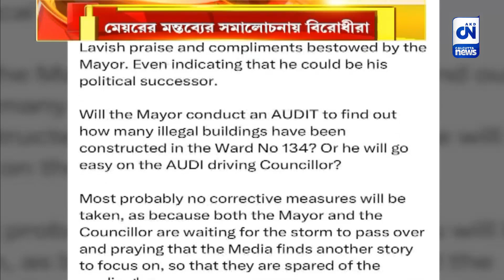গার্ডেনরিচের ঘটনায় মেয়রের মন্তব্যের সমালোচনায় বিরোধীরা | ক্যালকাটা নিউজ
গার্ডেনরিচের ঘটনায় মেয়রের মন্তব্যের সমালোচনায় বিরোধীরা

গার্ডেনরিচের ঘটনায় রাজ্যে শোরগোল। ঘটনায় প্রশ্নের মুখে ১৩৪ নম্বর ওয়ার্ডের তৃণমূল কাউন্সিলর শামস ইকবালের ভূমিকা। কাউন্সিলর না, এটা বিল্ডিং ডিপার্টমেন্টের দেখার কথা, দাবি মেয়র ফিরহাদ হাকিমের। শুরু রাজনৈতিক তরজা।